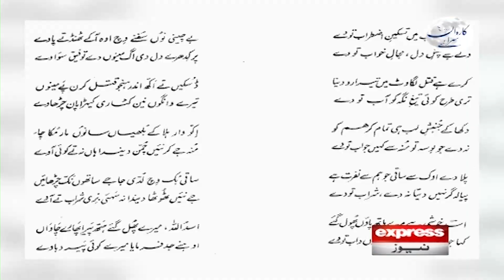Karwan Sarai | The story of Pakistani Folk music | Mustansar Hussain Tarar | Express News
Karwan Sarai | The story of Pakistani Folk music | Mustansar Hussain Tarar | Express News | 9 July 2023